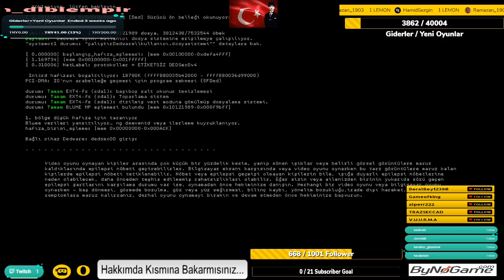Watch Dogs 2 (3.Bölüm Part 1)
Twitch ve Dlive Yayınlarımın Tekrarını Partlar Halinde Yükleyeceğim

İyi Seyirler...